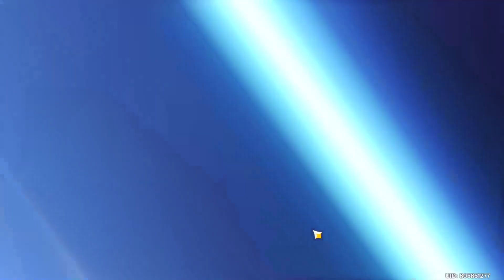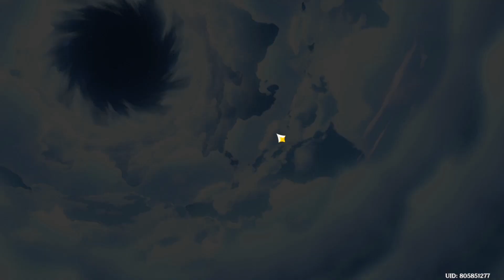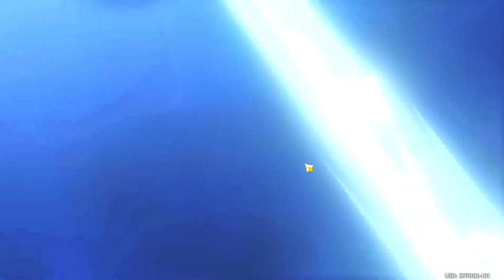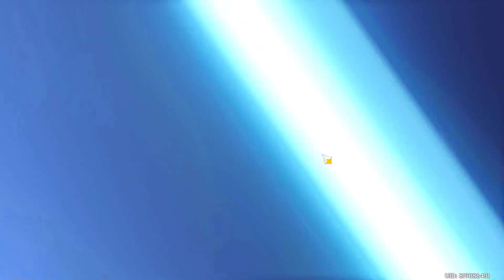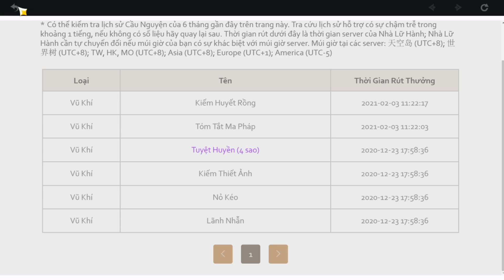Cùng Xem Admin Q và Kenbi Trong Discord Khô Máu Venti Nhé Còn Thở Là Còn Gỡ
Chào ae, Khô máu time anh em ạ

LIKE 👍 BÌNH LUẬN 💬 ĐĂNG KÝ
🔔 BẬT CHUÔNG THÔNG BÁO 🔔

Tôi có tạo 1 kênh Discord riêng, ae nào thích chơi cùng thì vào đây

- Chào anh em, hôm nay tôi sẽ đưa đến cho anh em một tựa game phiêu lưu thế giới mở, phong cách Anime có tên Genshin Impact. Đồ họa gần giống với Honkai Impact 3D vì chung nhà phát triển.
- GenshinImpact là một trò chơi nhập vai hành động phiêu lưu thế giới mở mới ra mắt do miHoYo phát triển. Genshin Impact là IP được miHoYo phát triển tiếp nối sau IP trước là series Honkai Gakuen. Game ra mắt chính thức vào ngày 28 tháng 9 năm 2020 trên các nền tảng Android, iOS, Microsoft Windows, PlayStation 4, thời điểm ra mắt chính thức trên Nintendo Switch chưa được thông báo.
- Trong game chúng ta sẽ được đến một thế giới gọi là "Teyvat", những người mà được chư thần chọn phải thì sẽ được ban tặng sức mạnh "Mắt Thần" (Vision) – loại bảo thạch thần bí giúp người mang nó có khả năng điều khiển các nguyên tố. Người chơi sẽ nhập vai những "Nhà lữ hành" cùng lên đường phiêu lưu với những đồng bạn có năng lực đặc biệt và tính cách khác nhau, cùng khám phá chân tướng của "Nguyên Thần". Người chơi có thể lựa chọn vào vai anh trai hoặc em gái làm nhà lữ hành, tìm kiếm người thân duy nhất bị thất lạc của mình.
- Gameplay đề cao sự khám phá, phiêu lưu dọc theo các bản đồ và bí cảnh trong game, đồ họa phong cách Chibi dịu mắt sẽ giảm sự mệt mỏi trong qua trình chúng ta khám phá, trải nghiệm game.
- Game hiện tại có 2 bản đồ chính, 7 nguyên tố và khá nhiều nhân vật cho chúng ta lựa chọn. Hi vọng với nhưng chia sẻ trên anh em đã có cái nhìn khái quát về game và đưa ra quyết định có nên tải và chơi con game này hay không. Dưới đây là cấu hình Pc của mình đang dùng trải nghiệm con Genshin Impact này:
+ Chipset: Core i3 8700k
+ Mainboard: Asrock B370
+ Ram: 16GB
+ Card: GTX 1060 3GB
♥♥ Anh em sẽ có cái nhìn rõ nét về game. Để quyết định xem có nên chơi tựa game như vậy hay không.
♥♥ Hoặc đơn giản mua bỏng ngô nằm ngả lưng trên ghế, xem tôi chơi cũng là 1 cái thú rất gì và này nọ.
♥♥ Video chia sẻ những thứ hay ho trong game của Sâu! =))))
Mọi người có thể xem những phần trước tại Fanpage Kú Đêm Gamer nhé!